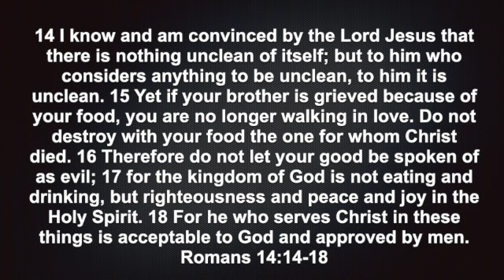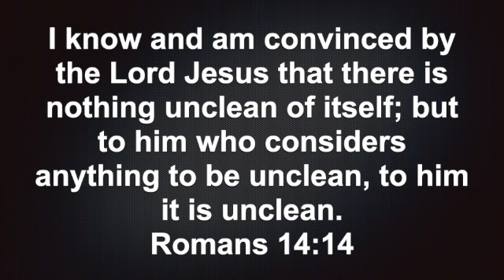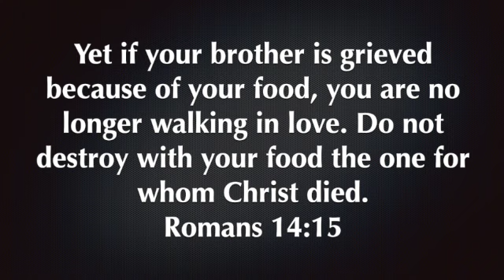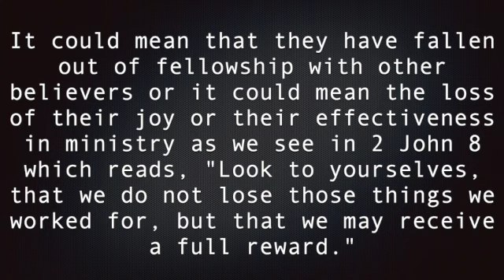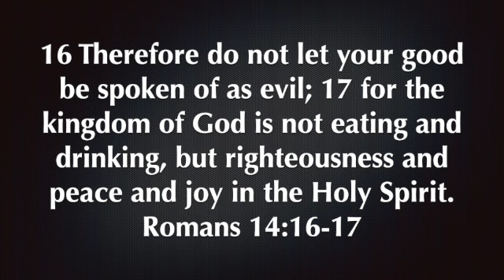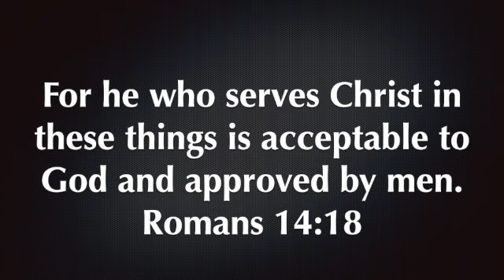Romans 14:14-18 SD 480p